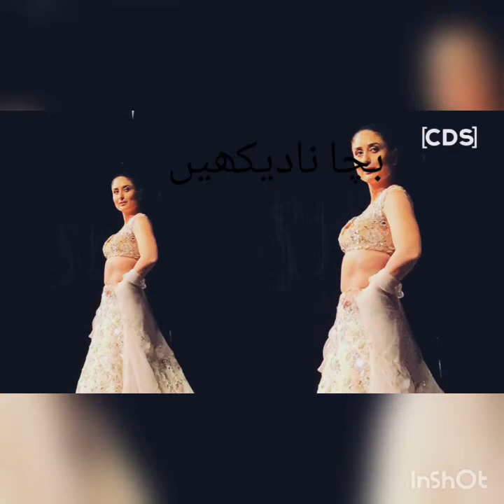Kerana kapoor . . Kessing boy